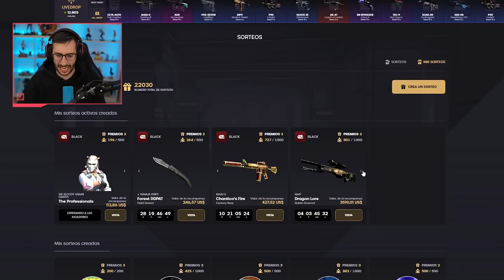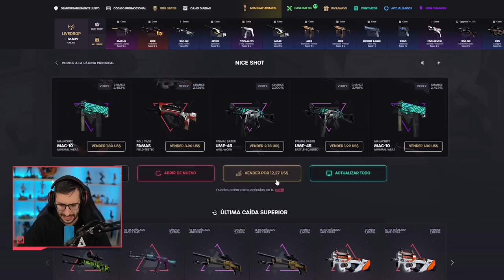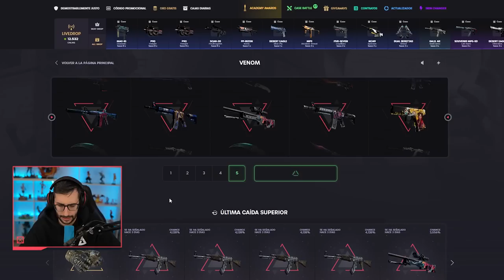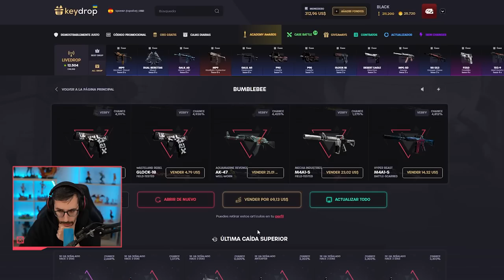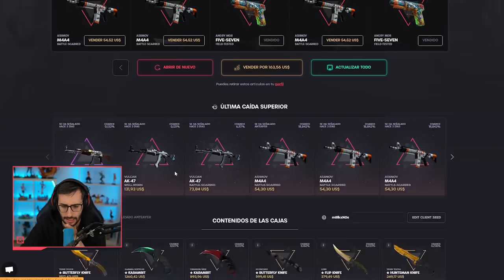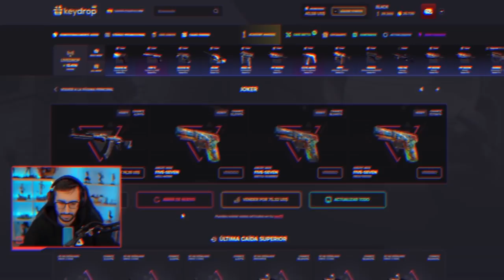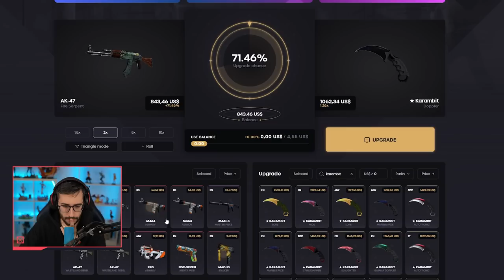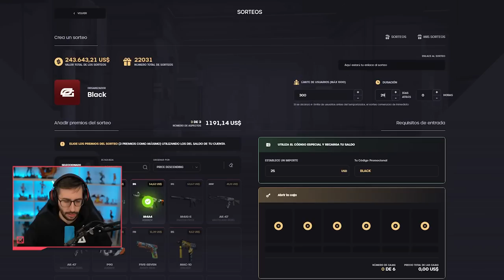¡LAS CAJAS OCULTAS DE KEYDROP!